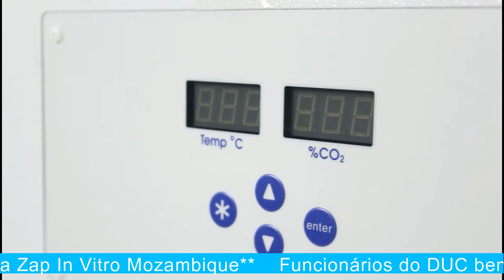Jornal Municipal 9 de Março de 2018